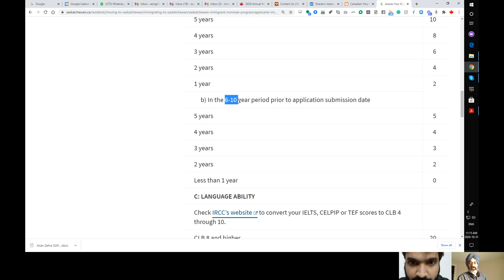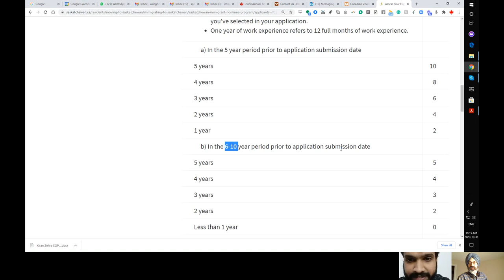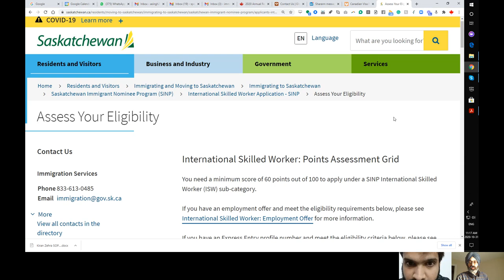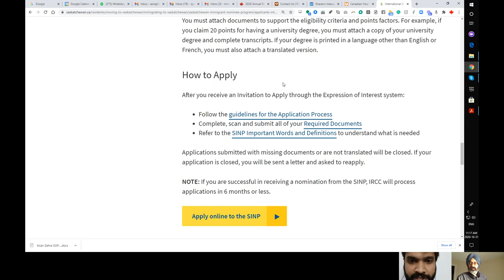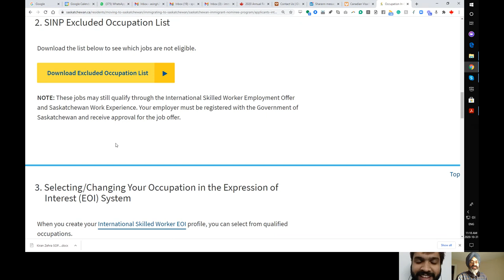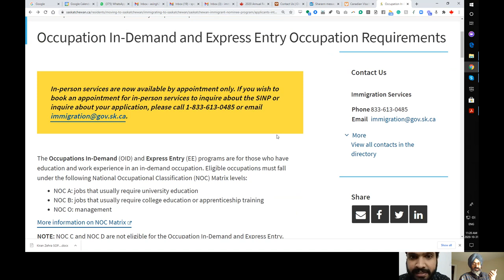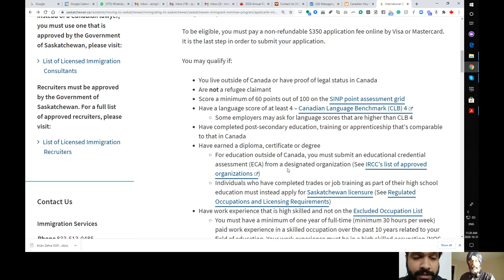Nomination and marriage